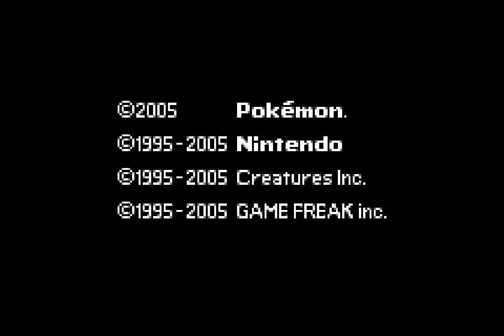The secret Rocket HQ, Petrel | POKEMON ROCKET EDITION (EP 4)